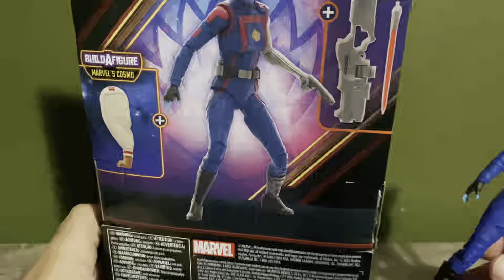Marvel Legends: Guardians of The Galaxy Vol.3 Nebula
Today I review the Marvel legends Guardians of the galaxy nebula figure.